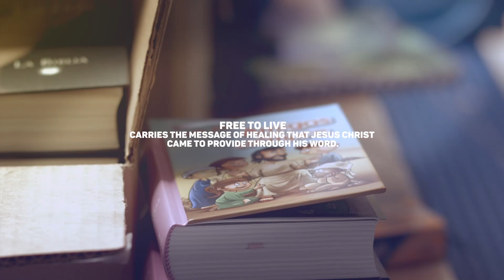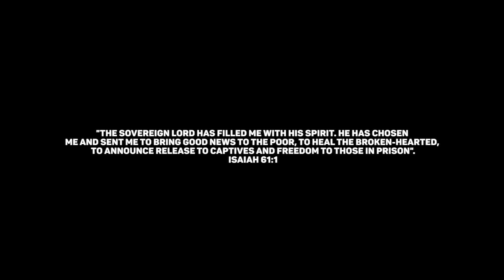Free to Live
"Free to Live" is a program that helps young girls heal from the trauma of sexual abuse.

The Canadian Bible Society supports this program by providing Bibles used in trauma healing centres/shelters for girls rescued from sexual trafficking and sexual abuse.